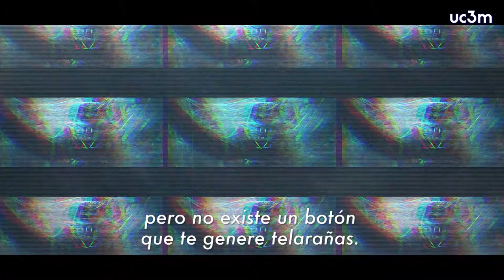Carolina Jiménez | Los VFX Digitales para Cine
Carolina Jiménez es especialista en efectos digitales y ha participado en más de una veintena de películas dirigidas, entre otros, por George Miller, Peter Jackson, Ridley Scott o Tim Burton. Entre sus últimos trabajos se encuentra la realización de los efectos visuales de la octava temporada de la serie Juego de Tronos (Game of Thrones, 2019).